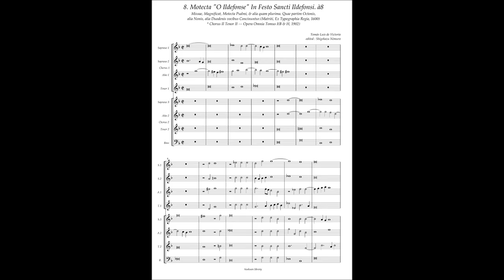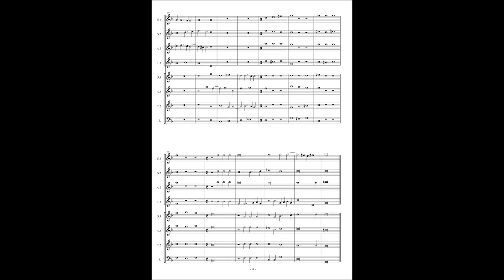Tomas Luis de Victoria, Missae (1600) No.8 Motetto "O Ildeforse" à8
Missae, Magnificat, Motecta Psalmi, & alia quam plurima. Quae partim Octonis, alia Nonis, alia Duodenis vocibus Concinuntur.(Matriti, Ex Typographia Regia, 1600)